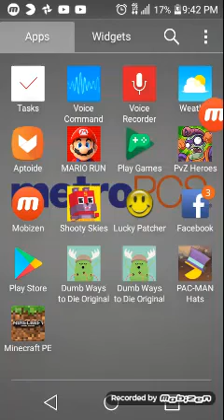MCPE EPISODE 3 FINAL BOSS FIGHT